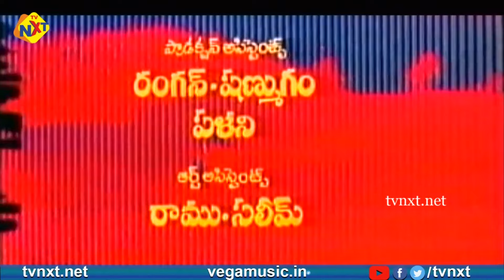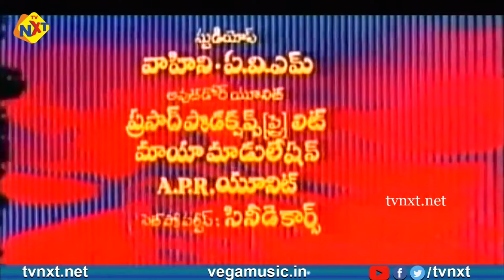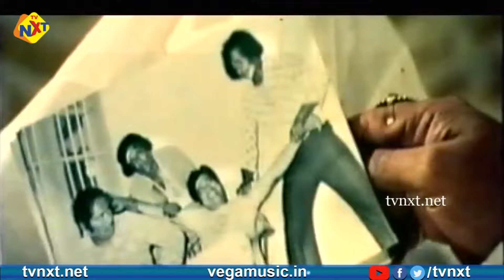Megastar Chiranjeevi Super Star Rajinikanth Super Hit Movie Kaali - కాళీ | Ilaiyaraaja | TVNXT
Watch & Megastar Chiranjeevi Super Star Rajinikanth Super Hit Movie Kaali - కాళీ |  Ilaiyaraaja | Seema | Phataphat Jayalaxmi | TVNXT Telugu

Screenplay by -- Mahendran

Produced by -- Hem Nag

Starring by -- Rajinikanth, Vijayakumar/Chiranjeevi, Seema,

Production company -- Hem Nag Productions

Release dates -- 19 September 1980 (Telugu)